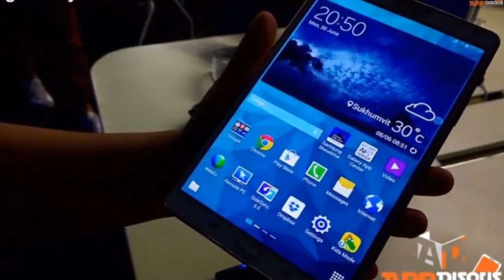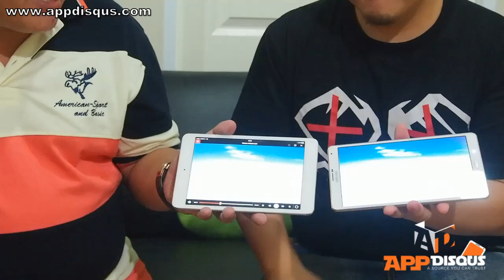AD hangout #37 iPad Mini 2 ปะทะ Samsung Galaxy Tab S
Appdisqus Hangout #36 iPad Mini2 ปะทะ Samsung Galaxy Tab S